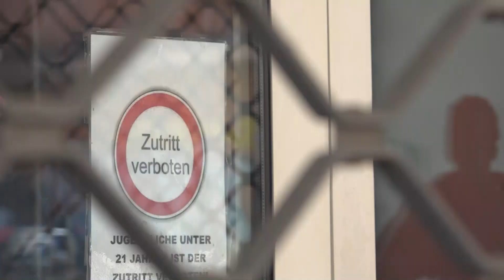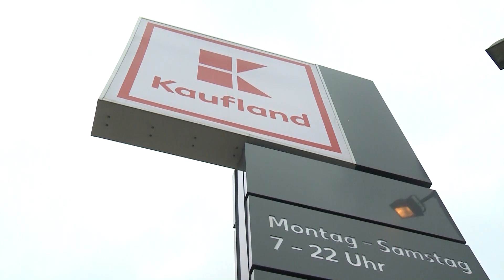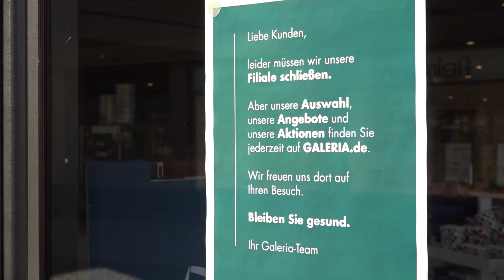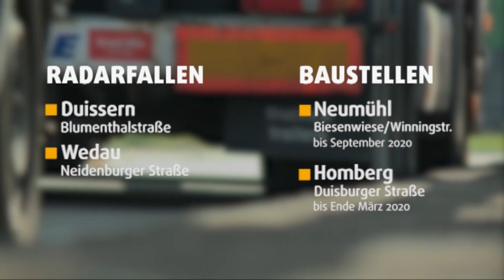STUDIO 47 .live | 23. MÄRZ 2020 | KONTAKTVERBOT IN NRW; EINZELHANDEL IN DER CORONA-KRISE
STUDIO 47 .live vom 23. März 2020 mit diesen Themen: Kontaktverbot in NRW: Halten sich die Duisburger an die neue Regelung? Wir sprechen mit Dr. Michael Willhardt, Förderverein Zukunftsstadtteil; Einzelhandel in der Corona-Krise; eine Einschätzung von Wilhelm Bommann, Geschäftsführer des Handelsverbandes NRW Niederrhein; Wetter & Verkehr